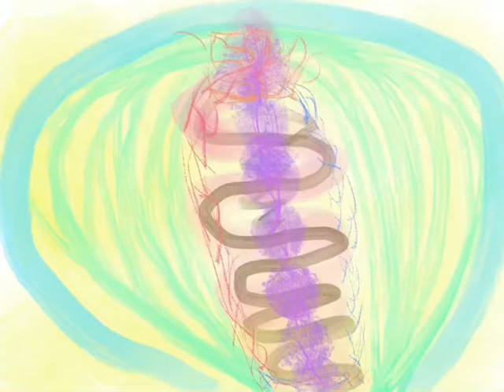Chakra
Chakra‘脈輪’la chakra(Procreate)